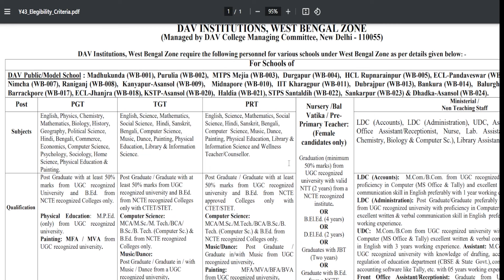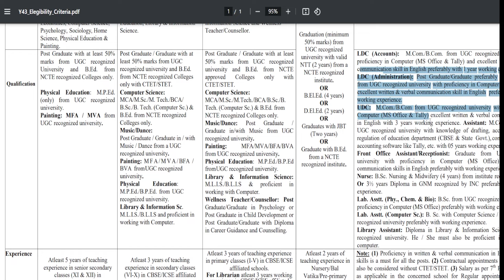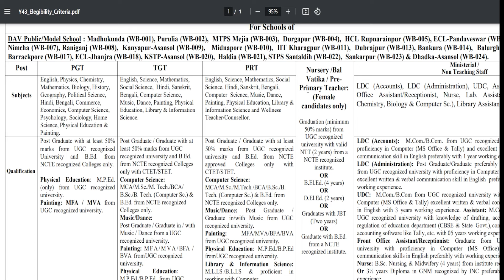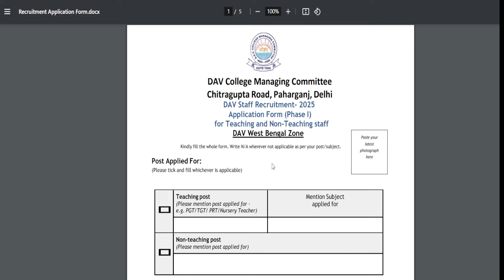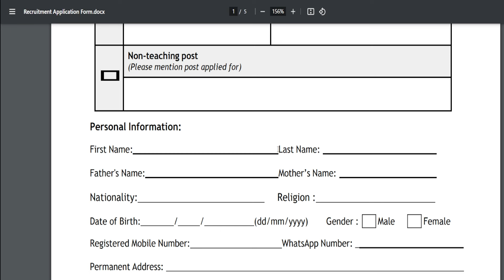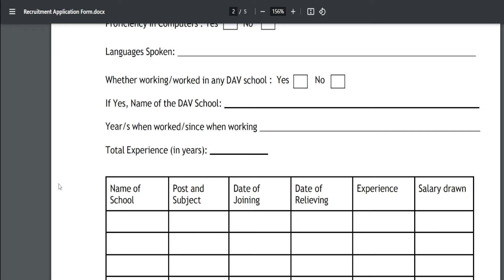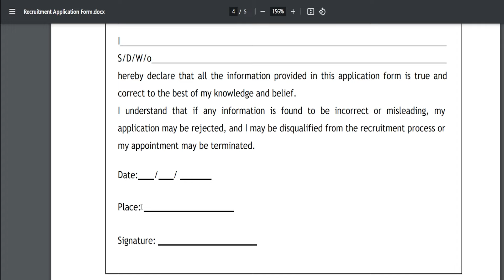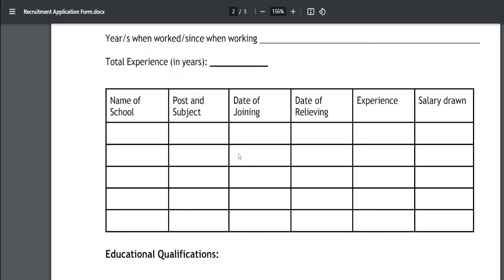রাজ্যে বিপুল শিক্ষক নিয়োগ: DAV Teacher Recruitment in West Bengal 2024-25: DAV Public School 2024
📌CTET Best Book
📌Lila's Crack Primary TET
📌Math By Subir Das
📌Ucchatara Bangla Bakaran
📌Sishu Monostotto o Sikkhabigyan (Child Psychology and Education) Rita Publication
📌ENVS By Oxizone
📌P.K Dey Sarkar English Book

Covered Topics:
wb school inspector recruitment 2024
wb school si exam pattern
school si syllabus
school si salary
school si eligibilty
west bengal slst exam 2024
slst 2023 admit card download
how to download slst 2024
slst exam date 2024
slst books
new slst
primary tet form correction 2024
wb primary tet 2024 step by step online form fillup
tet form fillup 2024
primary tet online books
primary tet form fillup 2024
wb new slst 2024
primary tet 2022 form fill up date
how to apply primary online form 2024
how to apply primary tet 2024
primary tet 2024 form fillup
how to apply wb set exam 2024